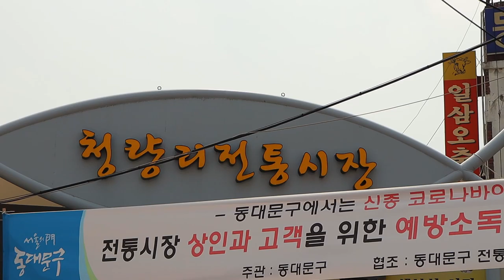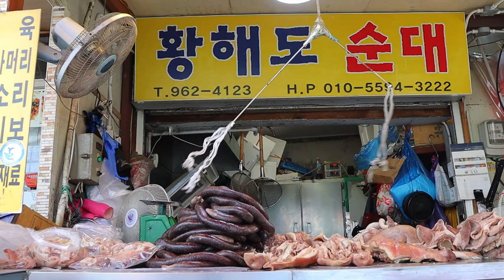Amazing korean pig's blood sausage "sundae" - korean street food